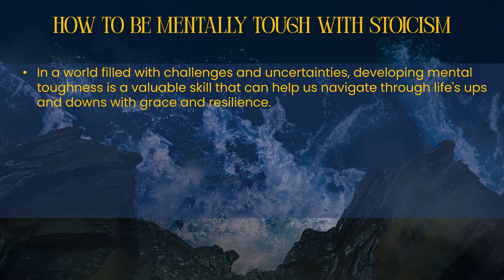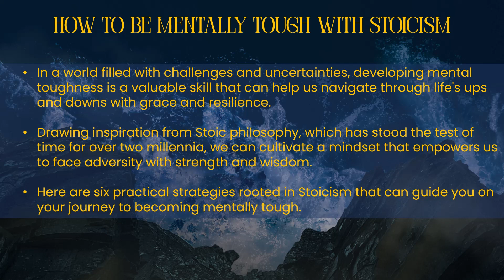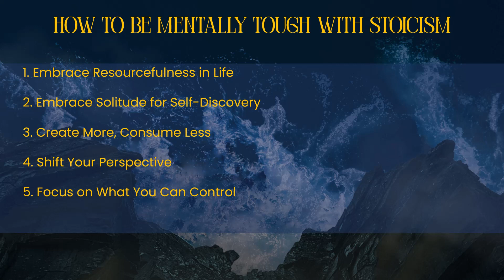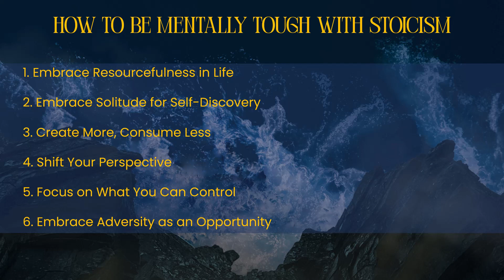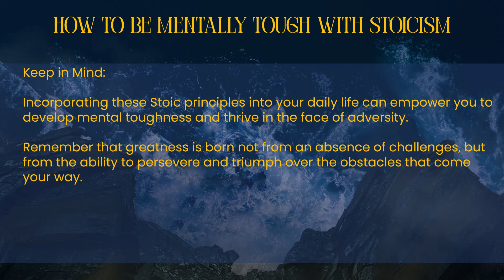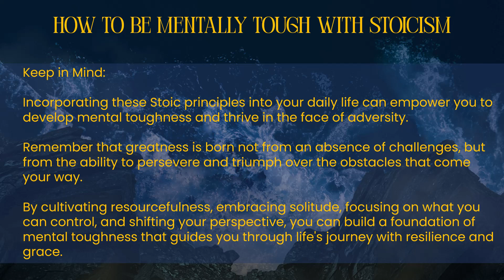Mentally Tough with Stoicism - Warrior Mind Podcast #641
In this episode of the Warrior Mind Podcast, I’m going to discuss 6 Tips on How to Be Mentally Tough with Stoicism.